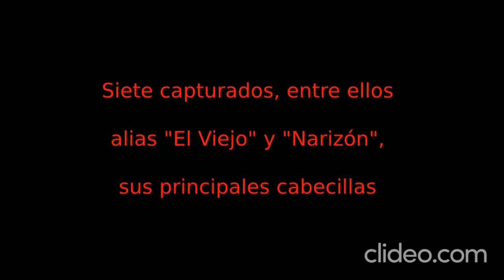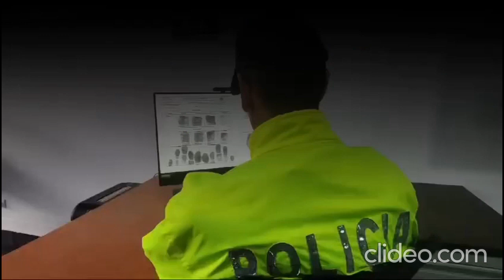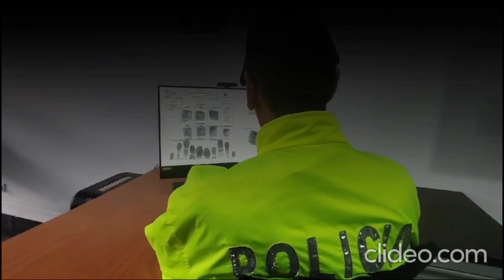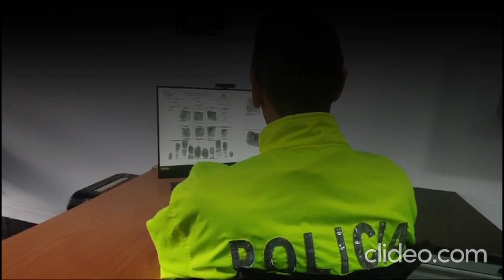“Patrón se nos cayó la vuelta”: desarticulada red narcotraficante “Los Morochos”